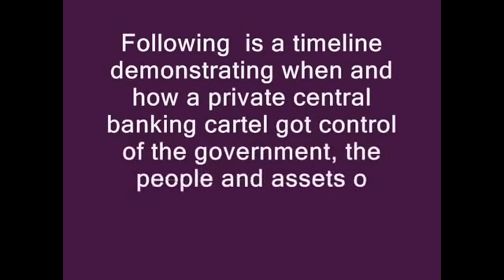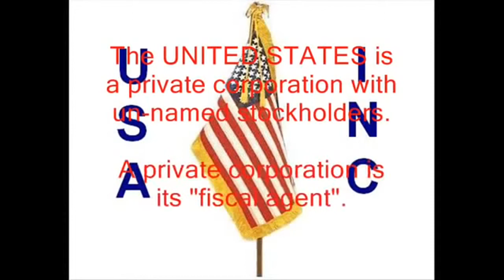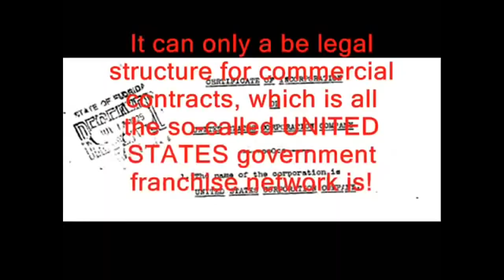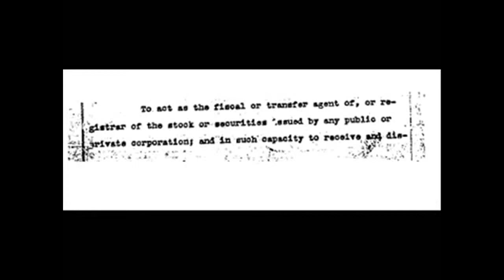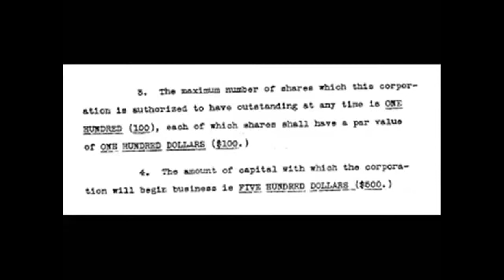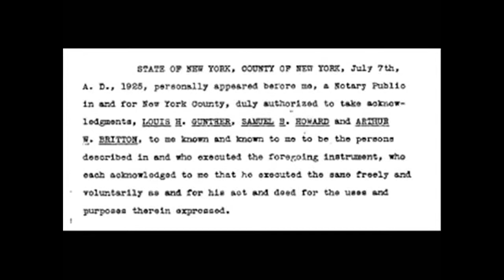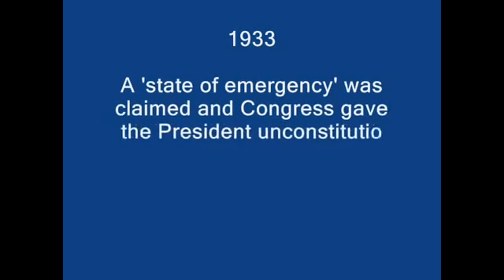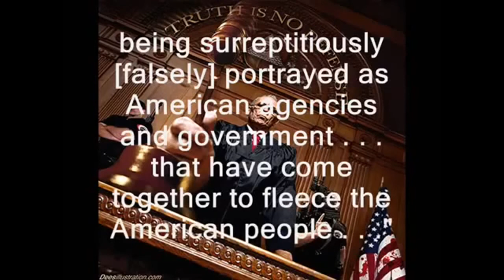The United States Fully Exposed the Act of 1871